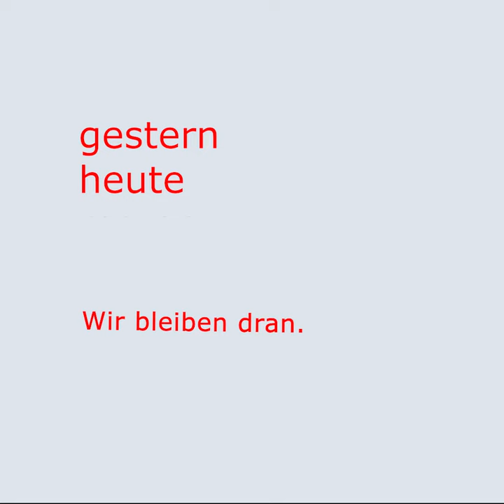Jacqueline Badran zu gemeinnützigem Wohnraum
Die SP konnte durch Gründung von Wohnungsgenossenschaften den hohen Mietzinsen und unsäglichen Wohnverhältnissen in denen bis zu 90% der Mieter lebten, entgegen wirken. Mit der PWG wurde eine Genossenschaft gegründet, die aus dem Bestand Immobilien kauft und diese den Spekulationen entzieht und in die Kostenmiete überführt.
Damit weiterhin - und vor allem auch auf Bundesebene - Gesetze erlassen werden, die gemeinnützigen Wohnraum schützen und fördern, braucht es eine starke SP!